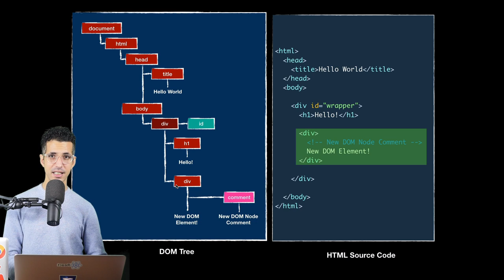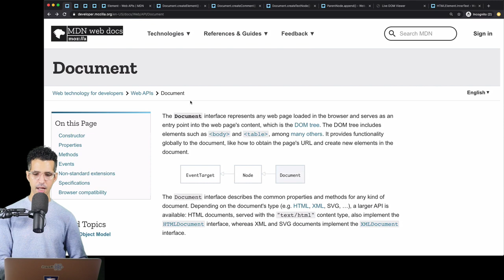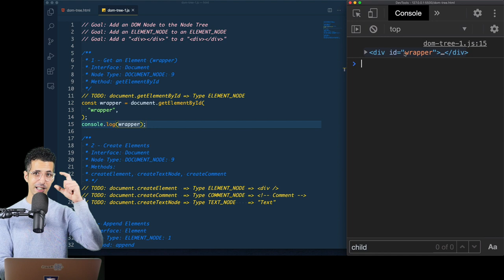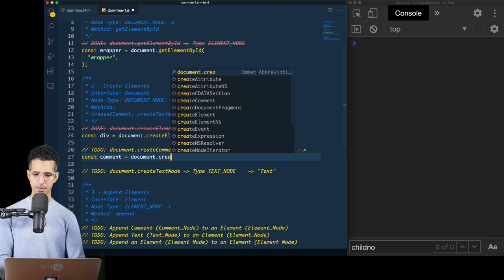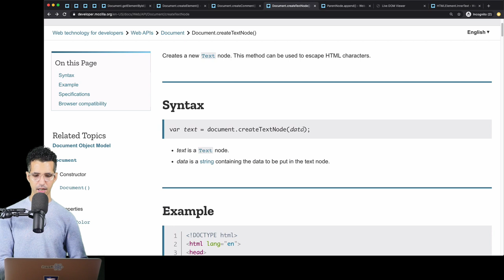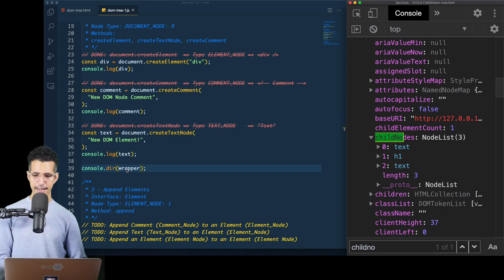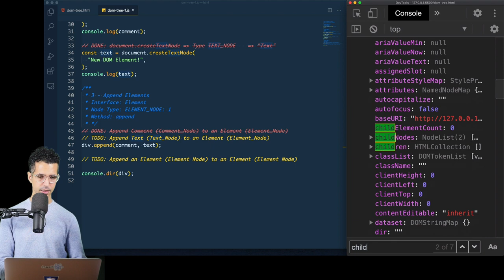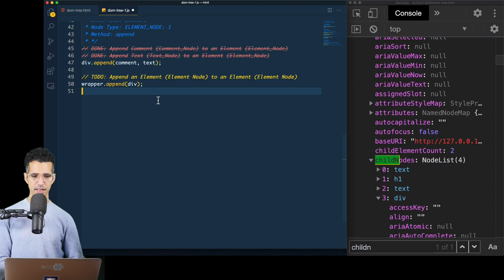#4 Add DOM Nodes into the DOM Tree - JavaScript DOM Darija